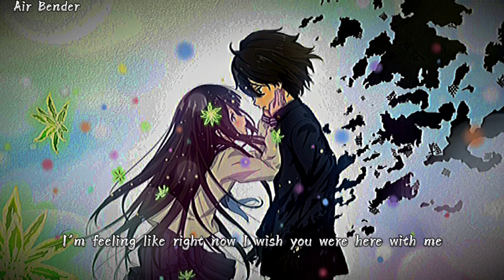One Direction - RIGHT NOW Lyrics